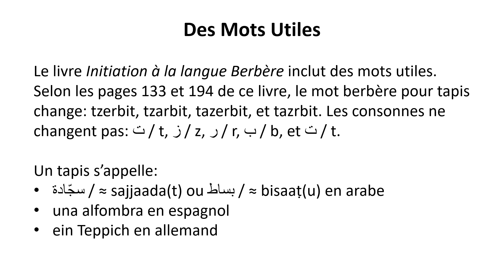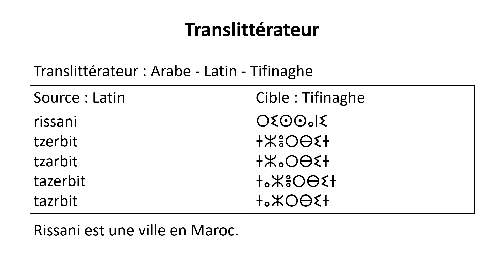Les Tapis de Ksar Abouam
ⴰⵙⵉⵏⴰⴳ ⴰⴳⵍⴷⴰⵏ ⵏ ⵜⵓⵙⵙⵏⴰ ⵜⴰⵎⴰⵣⵉⵖⵜ
Institut Royal de la Culture Amazighe
IRCAM
Cliquer sur: Tal Amazighe
Cliquer sur: Outils
Cliquer sur: Translittérateur